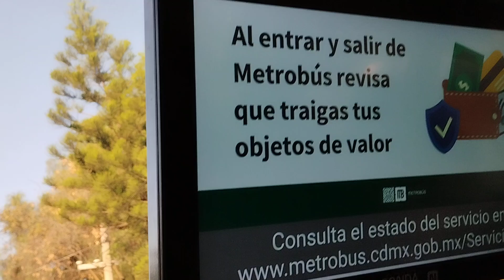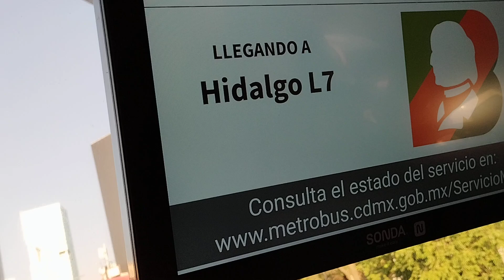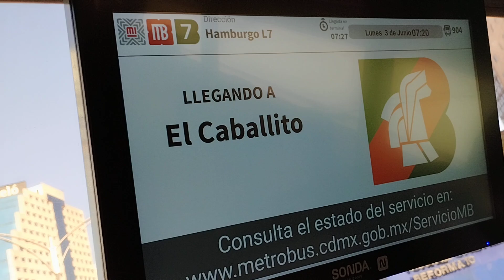metrobus ciudad de mexico 03/06/24